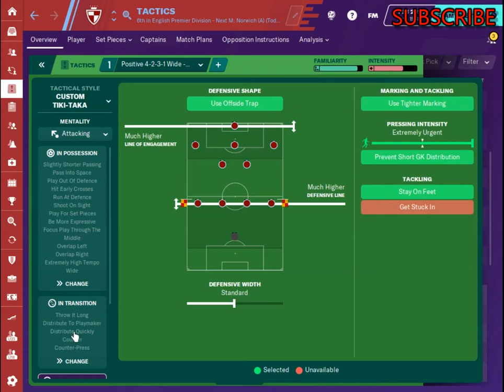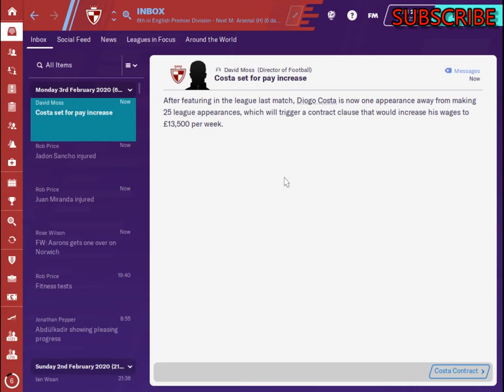FM20 Wonderkids - s.1 ep.24 - Career Save - Football Manager 2020 Lets Play - FM Pepe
Welcome to the home of the original 'FM20 Wonderkid Series'.

We take over the claret and blues to see if the future stars of tomorrow can develop  together. With any luck we should have a team that just keeps getting better and better.

Football Manager, FM20 has some amazing wonderkids available to build a team.
The link for the wonderkid playlist is below.

 @FM Pepe ​